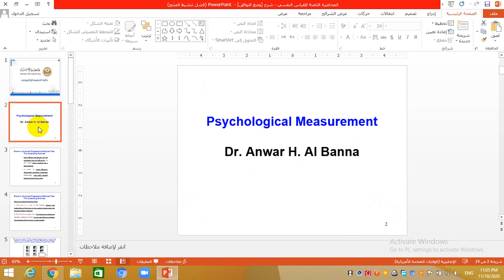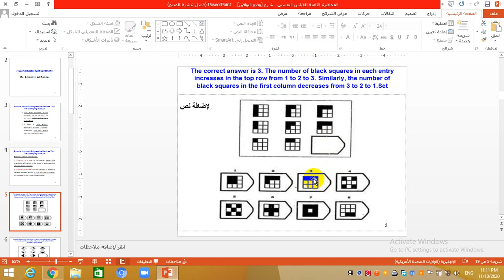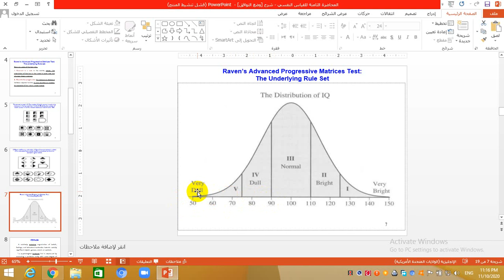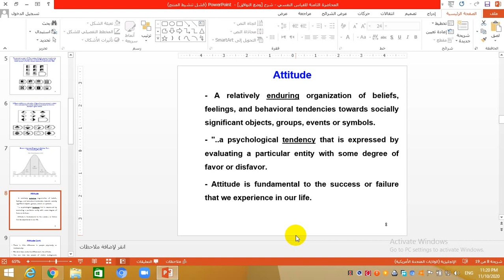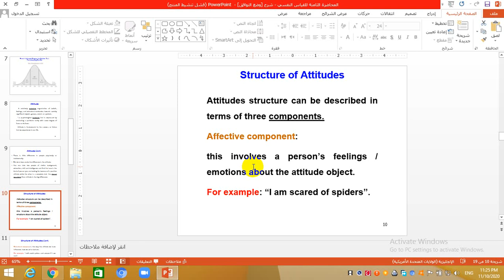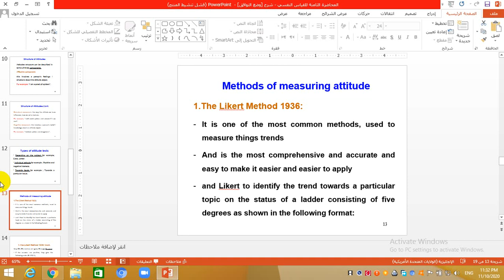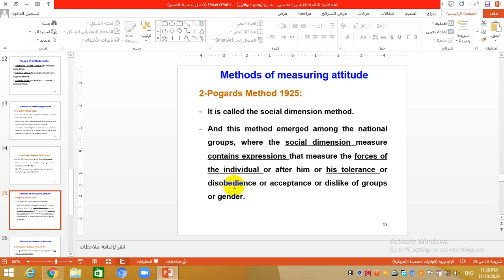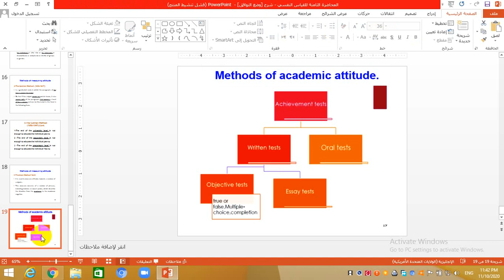المحاضرة الثامنة للقياس النفسي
القياس النفسي
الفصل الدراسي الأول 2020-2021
د.أنور البنا
كلية العلوم الطبية